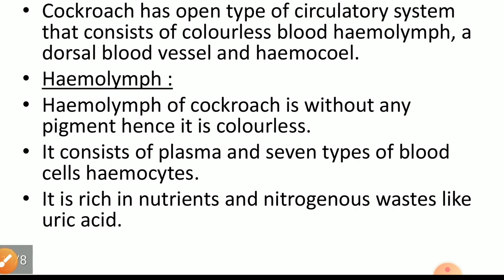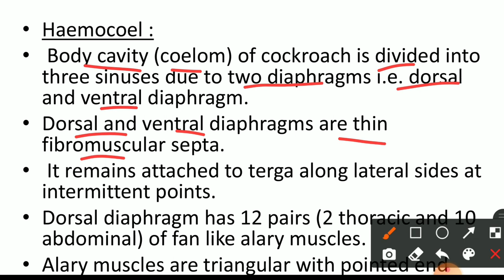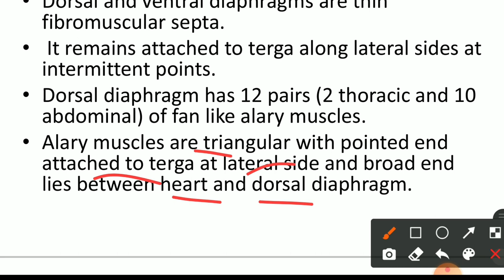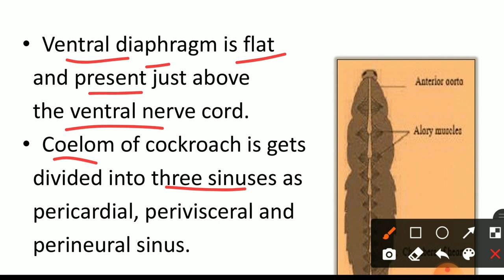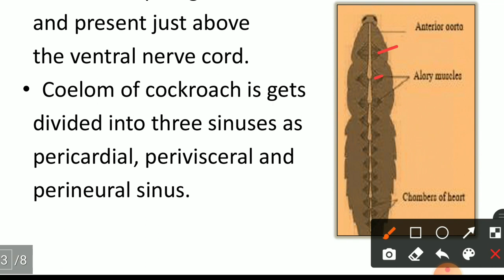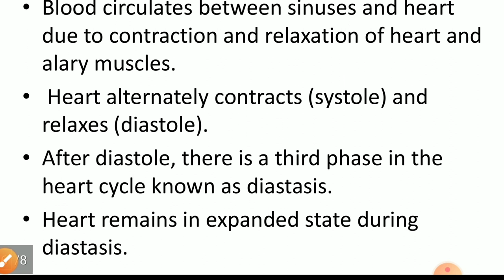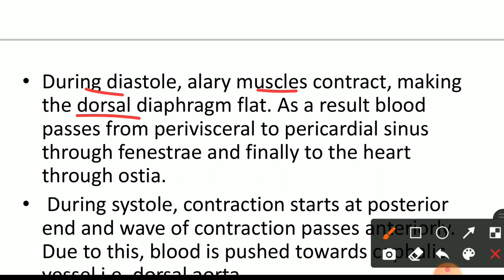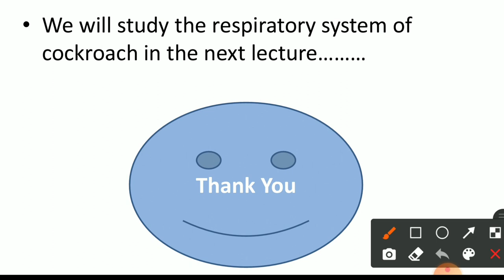11th Biology | Chapter 11 | Study of Animals Type Cockroach | Lecture 4 | maharashtra board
Hi Everyone.
In this video You will get the lecture videos of 11th Biology Study of Animal Type Cockroach  Chapter No 11  lecture  4 by Rahul sir Maharashtra board.